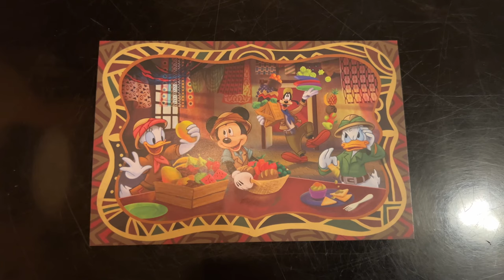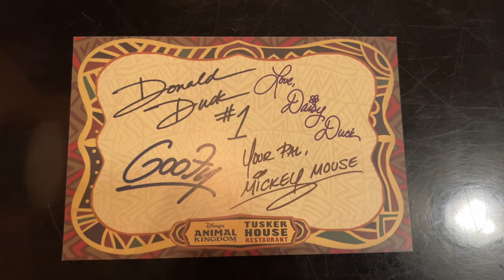Tusker House Character Fun with Mickey, Daisy, Donald and Goofy - Disney's Animal Kingdom Park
We met Mickey, Donald, Daisy and Goofy at the Tusker House buffet restaurant in Disney's Animal Kingdom in Walt Disney World. It was not busy when we visited, so they came around a lot (and also did a couple of dances/moments for guests).